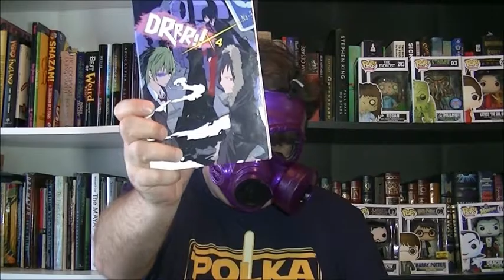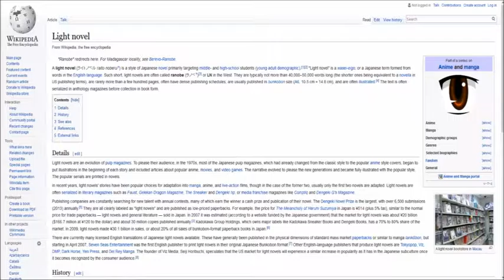Durarara!! Volume 4 by Ryohgo Narita book review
This time I talk about the fourth volume in a Japanese light novel series that I love--Durarara!! Volume 4 by Ryohgo Narita. It's part of a really great series that you should check out.

Durarara!!, Volume 4

The still image from the reading  and the gasmask rating image come from pixabay.com, which hosts CC0, free to use images.